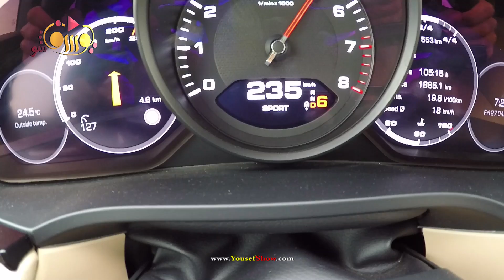انتظروا غدا الثلاثاء حلقة تجربة بورشه كايين 2018 العاشرة مساء